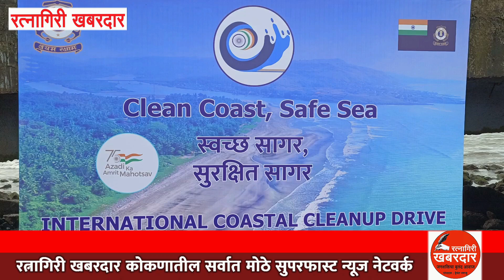हजारो रत्नागिरीकर जमले या कारणासाठी...